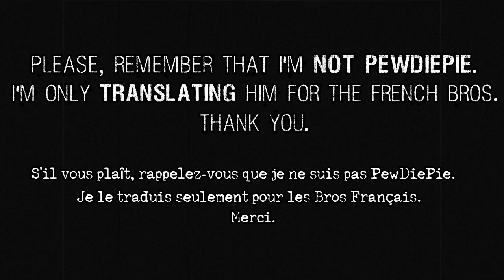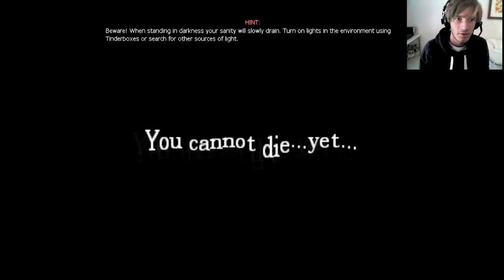SKULLY OR NOT SKULLY ? [Amnesia Custom Story : Abduction Part 1 VOSTFR]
Please, remember that I'm NOT PewDiePie. I'm just translating him for the French Bros.
S'il vous plaît, rappelez-vous que je ne suis PAS PewDiePie. Je le traduis juste pour les Bros Français.
Vidéo originale postée le : 17 août 2011

Obtiens de superbes goodies PewDiePie (US) (EU)
S'il vous plaît :
Ne répondez pas aux spams/trolls.
Ne faites pas la pubilicité de votre chaîne/quoi que ce soit.
Respectez-vous les uns et les autres.
-Mettez simplement un pouce rouge à ce genre de commentaires et signalez-les.
(Afin de rendre la zone commentaires agréable à lire pour tous)

Si vous avez aimé cette traduction, laissez un j'aime et rajoutez-la dans vos favoris. Partagez, cela aide beaucoup ! Merci de votre soutien. :)

BROFIST .